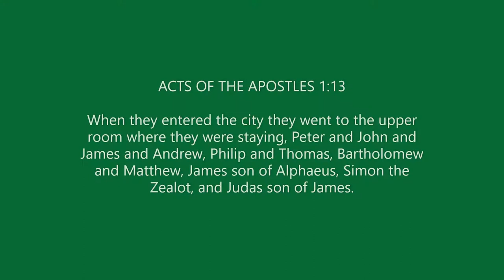12+2 Apostles Video Series: St Simon the Zealot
This video covers St. Simon the Zealot. In the Bible, there are four references to him. Two of them refer to him using the word, ZEALOT. The other two refer to him using the word, CANANEAN. It seems that the difference is only because of translation where the word CANANEAN is derived from Greek which means the same as ZEALOT.

St. Simon the Zealot is not named because of some geographical association but because of his political association with the Zealots. In Jesus' times, there was a sect of the Jewish community called the Zealots. The Zealots wanted to be completely free of the Roman rule. They thought that the only way to do that was to engage the Romans in a war and overthrow them.

St. Simon was with that group. That group actually looked to Jesus as the Messiah who would finally help their cause and overthrow the Romans. But the Zealots were disappointed. Jesus was not the Messiah to overthrow the Romans. He was the Messiah as the Son of God, sent here to die and to give us eternal life with our Heavenly Father.

St. Simon broke free of the Zealot group and joined with Jesus as one of His apostles. It is incredible to me how the twelve apostles consisted of people of various backgrounds and convictions. For example, in a previous vlog, we talked about St. Matthew who was once a tax collector for the Romans. We have two extremes - one who despised the rule of Romans and one who collaborated with the Romans - serving Jesus as His apostles. It shows that it is possible for people - regardless of their backgrounds - to come together and work towards a common goal, which is to spread the Good News.

History also tells of St. Simon the Zealot still being 'zealous' about Jesus' teachings. He especially could not stand Christians who did not follow Jesus' teachings. So it is fitting that the nickname stayed with him.

After the Pentecost, history tells of St. Simon going to Greece and Egypt. He also went to Persia and he was martyred there. He was killed by a big saw, probably a butchery tool. That is why St. Simon is often depicted in artworks with a saw.

There are many more artworks of St. Simon with St. Jude, the apostle who I will cover after this one. These two apostles are often depicted together because St. Jude went to Persia with St. Simon.

I look forward to learning more about St. Jude and talking about him in the next video!